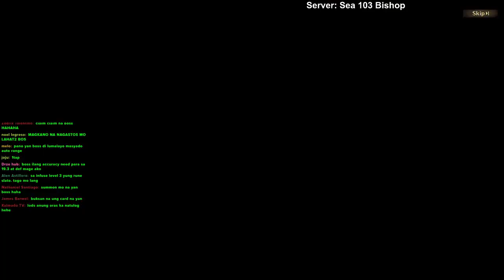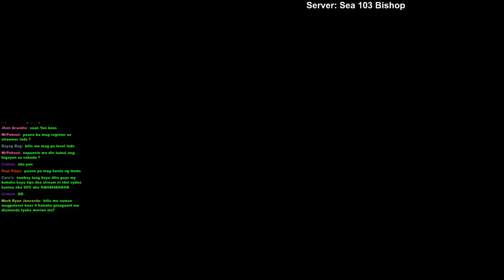Day 5 F2P Rush Leveling GLOBAL NIGHTCROWS | Support Streamer: sydus#5262 [FIL/ENG]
Streamer code: sydus#5262

Server: Sea 103 Bishop Warrior